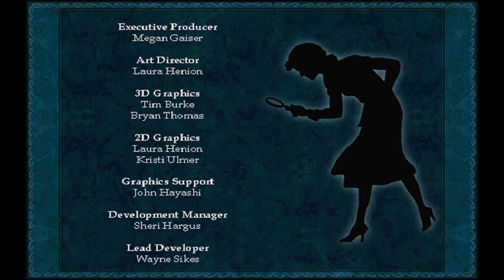Nancy Drew: Message in a Haunted Mansion - Easter Eggs - All Game Endings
Nancy Drew: Message in a Haunted Mansion - Easter Eggs - All Game Endings (1440p)

Nancy Drew Message in a Haunted Mansion from Her Interactive playthrough, walkthrough, hints from Nancy Drew Series. This is one of the best Nancy Drew games by HeR Interactive and Dreamcatcher Interactive from Nancy Drew PC Series. Nancy Drew: Message in a Haunted Mansion is a point-and-click adventure game released in 2000. Nancy Drew is helping Rose Green, a friend of Nancy's housekeeper Hannah Gruen, with some renovation work in an old Victorian mansion in San Francisco that she is converting into a bed and breakfast. Strange accidents are slowing down the renovation, and Nancy is trying to figure out who, or what, is trying to scare everyone away.

Intro 0:00
Easter Egg 1 - Attic 0:36
Easter Egg 2 - Telephone 1:48
Chandelier Accident 2:45
Tunnel Accident 3:26
Louis Briefcase 3:50
Gum Bo Fu 4:41
Abby's Room 5:33
Fire Game Ending 6:26
Bad Game Ending 6:55
Good Game Ending 7:50